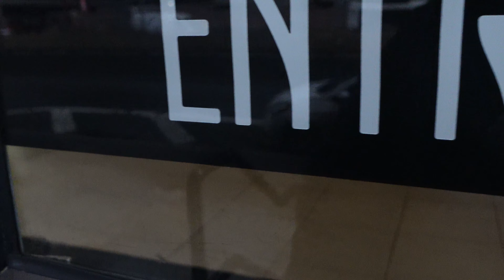QC Spa Day in NYC | Governor's Island Getaway | Luxury spa + free entry* | KeepingupwithMJ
Welcome Back! 💕

In today's video, I show you why you must visit QC Spa in NYC. With my birthday being in January, I never thought I could go swimming outdoors...BUT I DID. This spa was everything I needed. I had the most relaxing day and now have the pleasure to share that day with you. Please note that you'll definitely want to go visit after watching this!

FREE ENTRY PERKS**
If you go to the spa on your birthday or within the week of your birthday with someone else who's paying, you'll get in free! Jump on that offer!

If you enjoy (and even if you don't which I highly doubt), don’t forget to leave a LIKE, SUBSCRIBE, and drop a COMMENT letting me know your favorite part of today's video and/or what videos you'd like to see next!
See you in my next upload sweetie!

Social media help?

// This video is NOT sponsored, but I was gifted the opportunity to go visit QC Spa and I chose to go for my birthday//